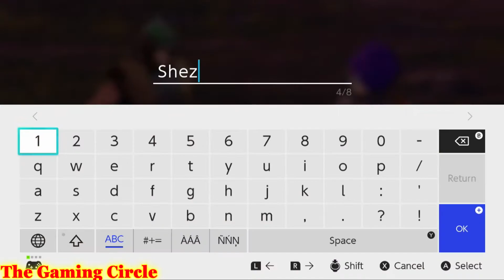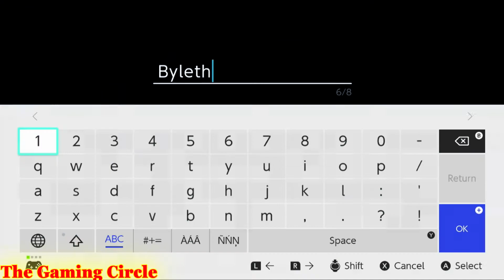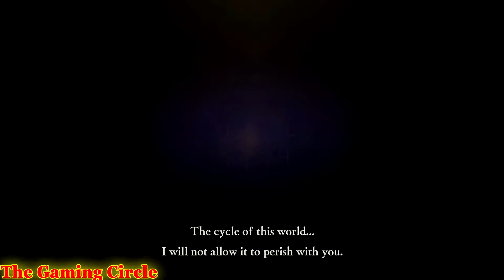Fire Emblem Warriors: Three Hopes - Prologue The Encounter - (Nintendo Switch)